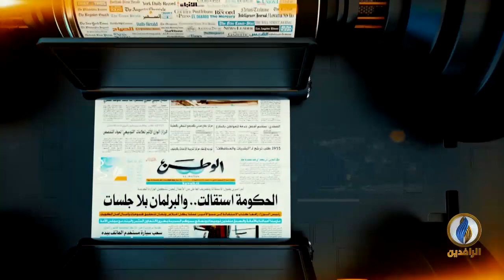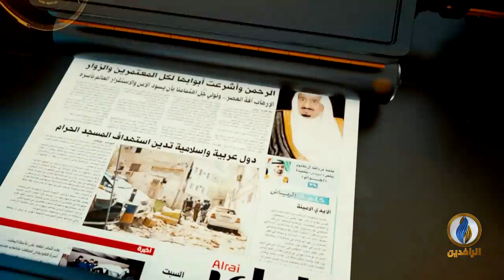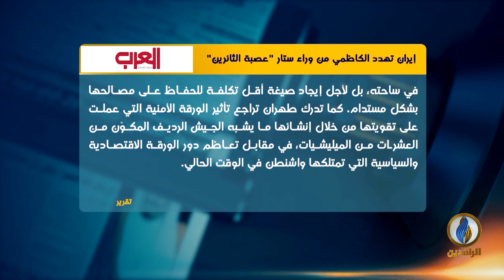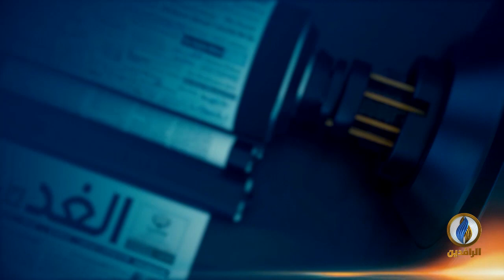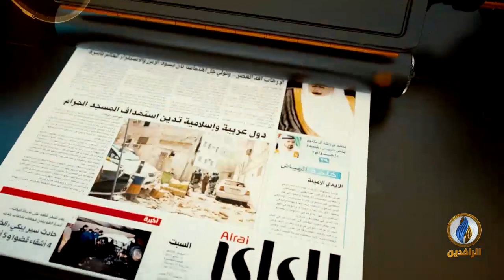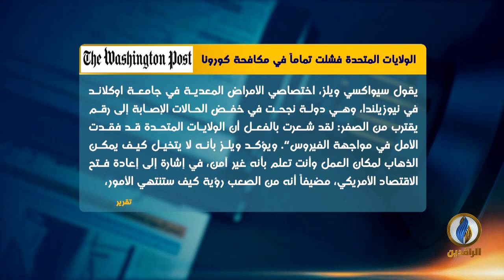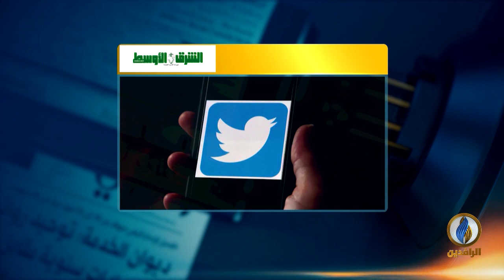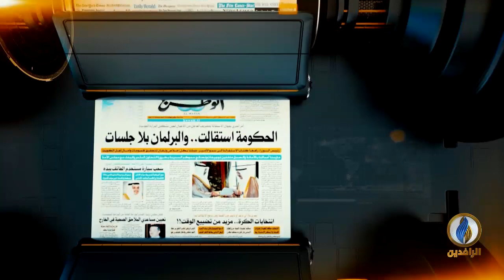صدى_الأقلام | 20 - 6 - 2020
تقديم:
نصير محمد